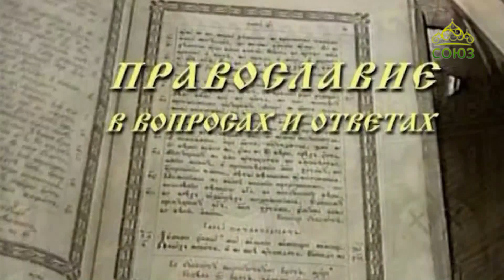Лампада. Крестопоклонная неделя Великого поста, Таинство Соборования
От 12 марта.